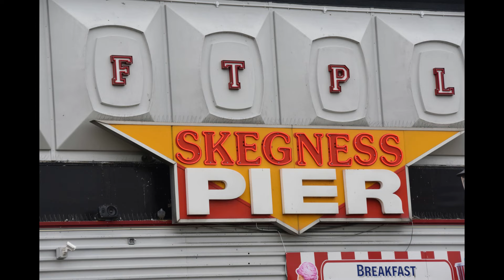love locks skegness pier